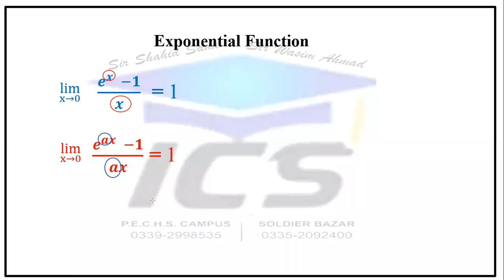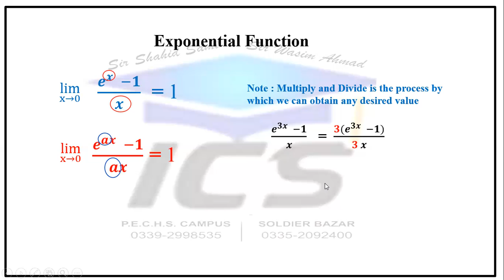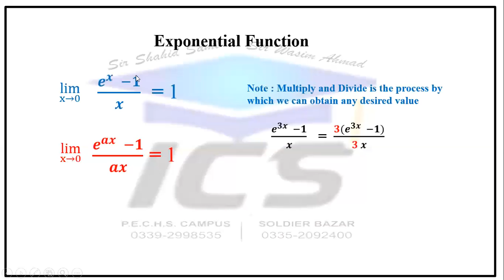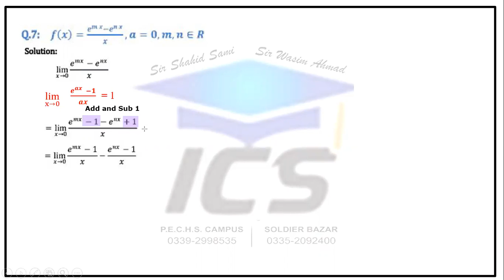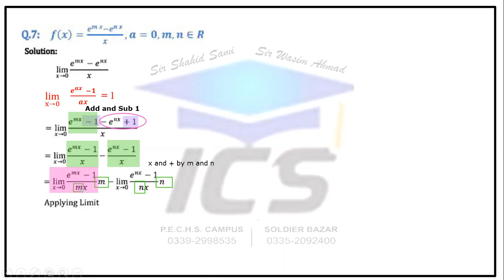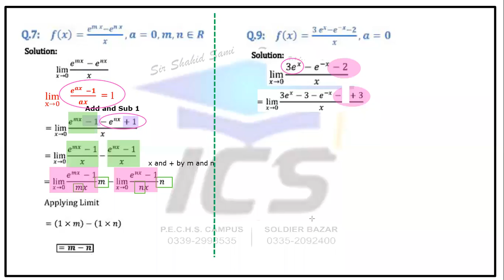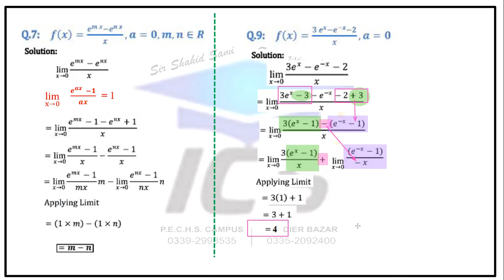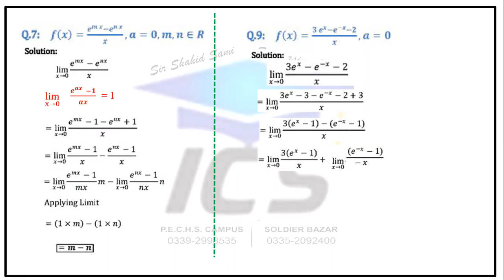LIMITS EXPONENTIAL FUNCTION XII MATHS